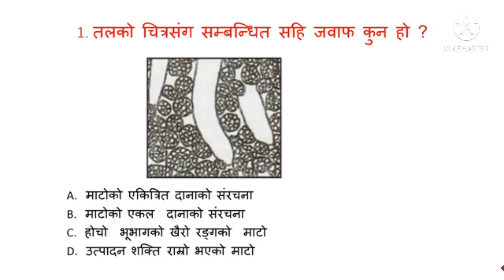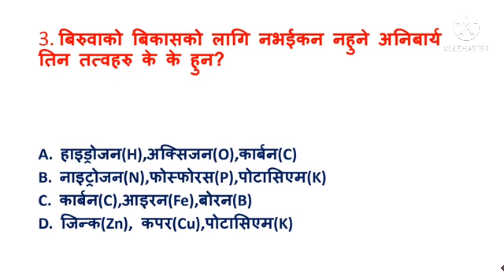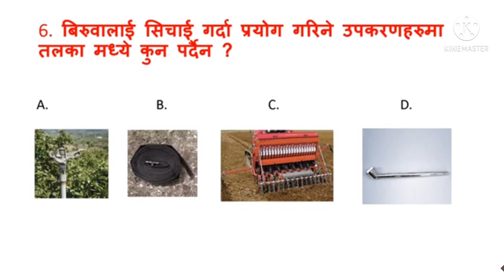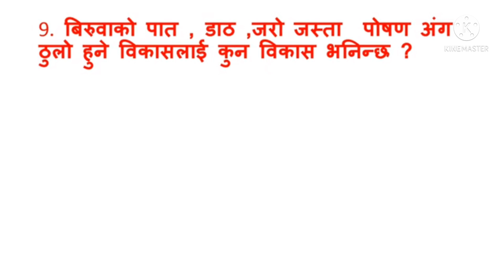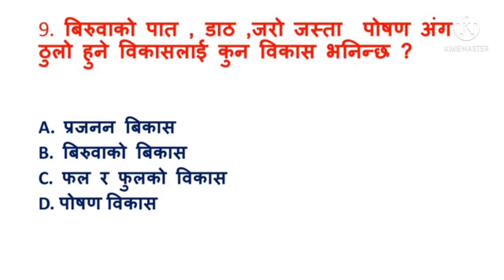Japan new entry update जापानको ताजा जानकारी Nepali video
जापानको सत्य तथ्य जानकारिको लागी यस channel मा जोडिनु होला । अबको तपाईको हाम्रो यात्रा एऊटै हुने छ !